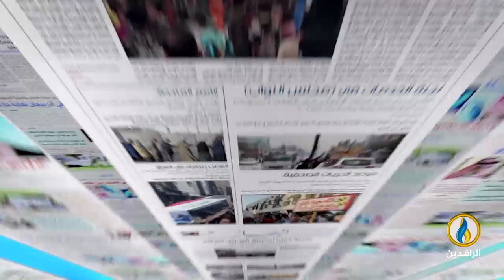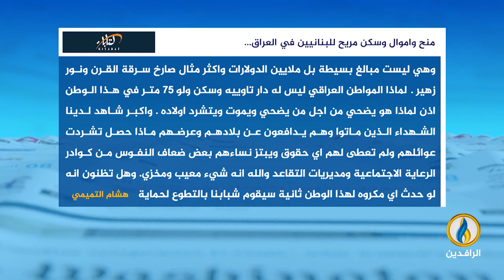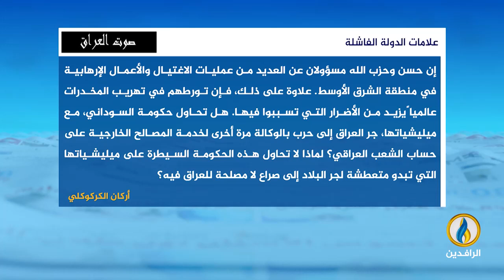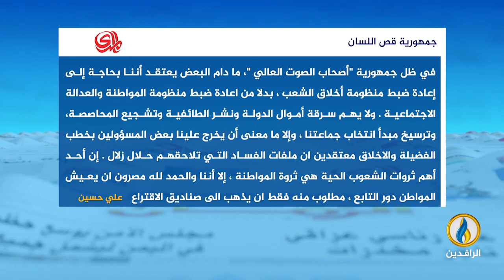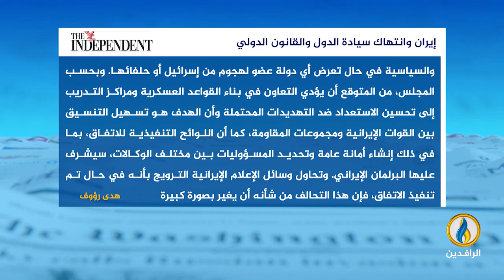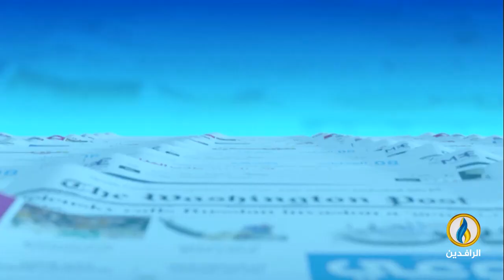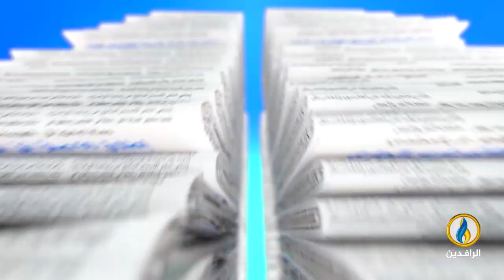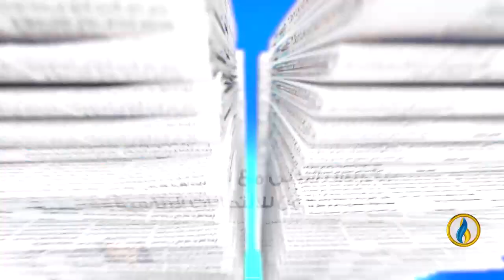صدى_الأقلام | 17 - 10 - 2024